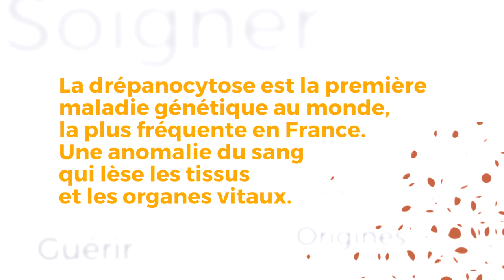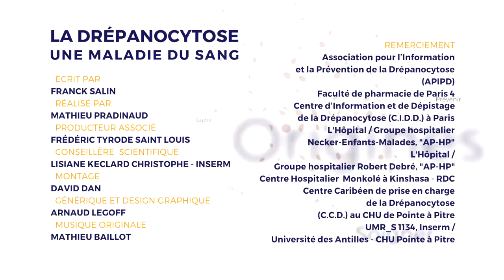DRÉPANOCYTOSE, VIVRE -TRAVAILLER ET ÊTRE DRÉPANOCYTAIRE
Maladie génétique, la drépanocytose est une maladie invalidante, comment les drépanocytaires s’adaptent en milieu professionnel ?

Production : Beau Comme une Image , FRANCE TÉLÉVISIONS , INSERM , ARS Guadeloupe , IRD , Universcience

Réalisateur :PRADINAUD Mathieu

Auteur :SALIN Franck (Scénario)

Conseillers scientifiques :KECLARD CHRISTOFFE Lisiane (INSERM)